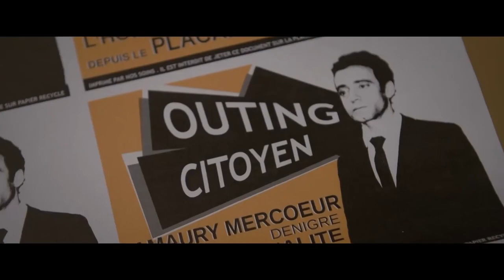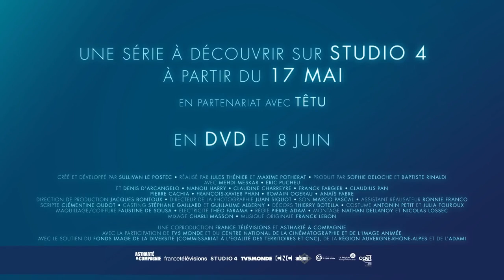LES ENGAGÉS - Bande Annonce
Rien ne permet d’anticiper le point de rupture. Le jeune Hicham Alaoui, 22 ans, décide brusquement de s’enfuir de sa chambre d’ado attardé. Désertant sa famille qui ne soupçonne rien, il se rend à Lyon, à la rencontre du seul homosexuel qu’il connaisse : Thibaut Giaccherini. Ce dernier a 28 ans, c’est un activiste qui milite pour les droits LGBT. La quête d’identité intime, politique et sexuelle d’Hicham trouve en Thibaut un référent. Hicham admire ses combats. Il est fasciné par son univers bouillonnant et engagé. Il envie la force et l’affirmation de soi que Thibaut dégage. Mais, à mesure qu’il apprend à mieux le connaître, Hicham en devine de plus en plus les failles et les contradictions. Cette force est un masque. Pour trouver qui il est, Hicham va devoir tracer sa propre route...